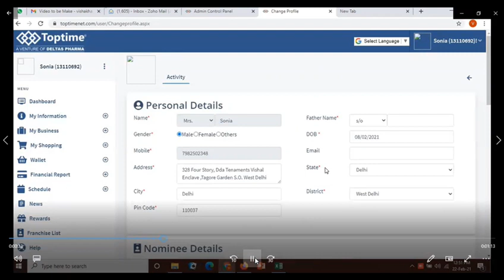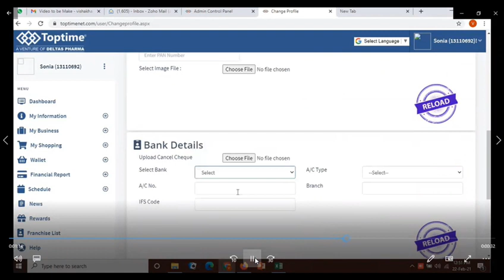के. व्हाय. सी. (KYC) कैसे अपलोड करें | Hindi | TOPTIME Consumer Pvt. Ltd.